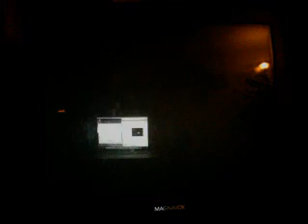Let's Play Spongebob Squarepants Lights, Camera, PANTS Part 5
LCP part 5 [The End of the Road]